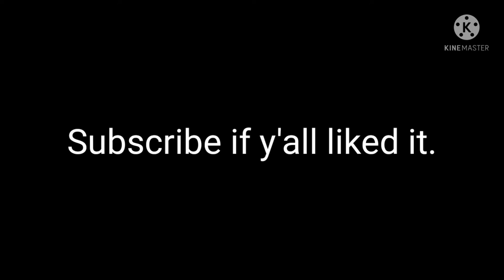The clean house loadout from mw actually works in codm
This match was trash but the m4 loadout from mw mission 'The clean house' actually works.